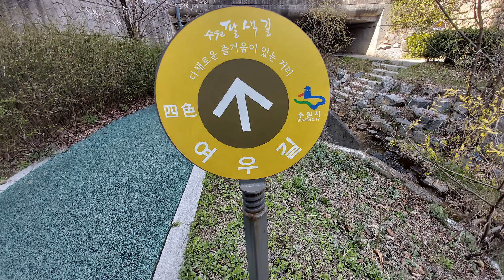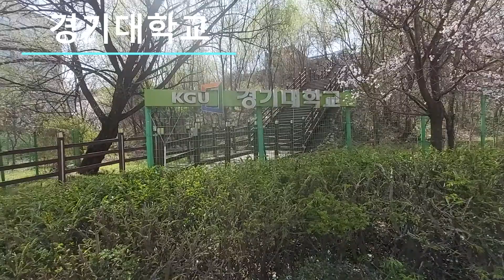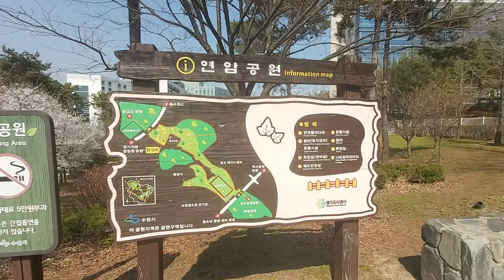수원팔색길_사색 여우길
광교저수지와 원천저수지를 연결한 녹음이 푸르른길 여우길 입니다.